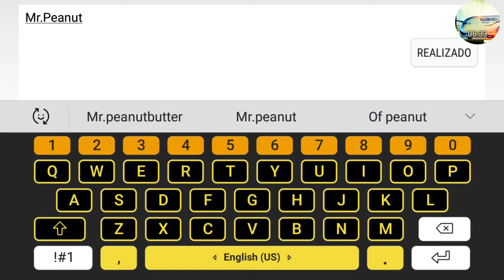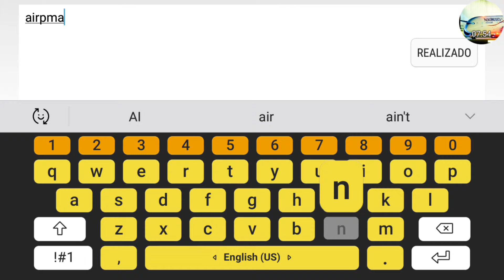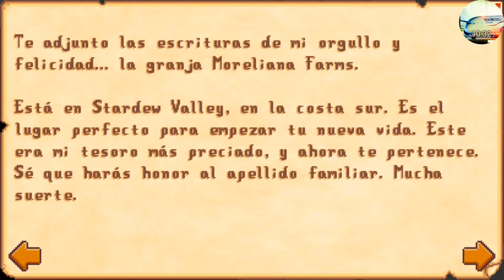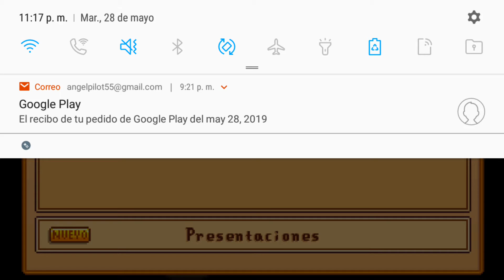Stardew Valley-starting a new chapter-part 1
Hey everyone...so,i found a couple bux in my account,and si ce the game.looks kinda fun,i decided to purchase it...btw sorry to have it in spanish,so,if u can,feel free to add subtittles to the vid.t,hx 4 watching,and enjoy.